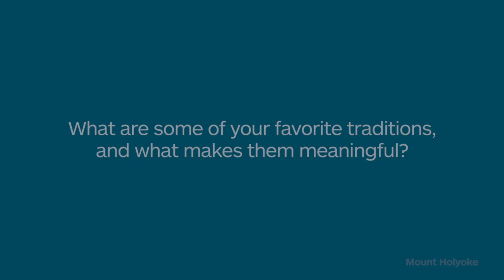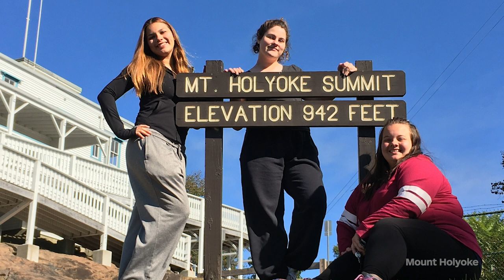Traditions Panel: Favorite Traditions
Students discuss their favorite Mount Holyoke traditions.